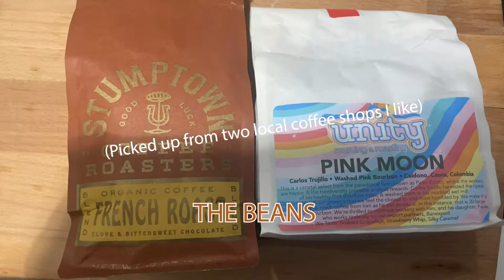☕ Making coffee as a music student in a college dorm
It's possible to make a nice espresso-like drink with a Bialetti "Brikka" moka pot. Strong coffee, nice extraction and crema. Cheap tools!

Edit: I now use grams to measure the beans in weight because it is more precise. 4 grams medium roast, 4 grams dark roast.

The thumbnail is a cup I made with the same process from a different day.
Song: "Rain Dance" by Hiroshi Yoshimura